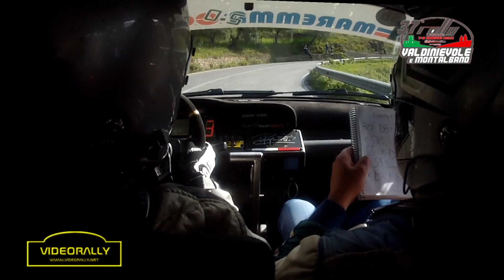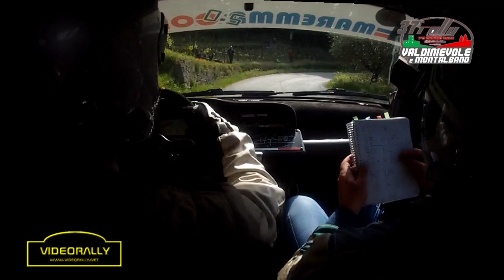rally valdinievole 2022 obc santini di lazzaro ps4 lamporecchio